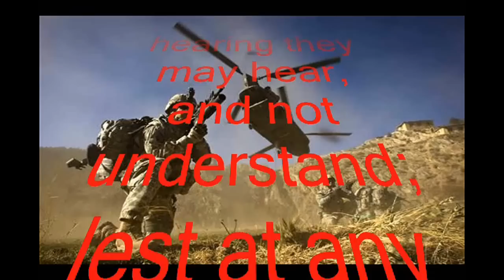America And The Afghanistan And Iraq Wars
The U.S. is now in its ninth year of fighting in Afghanistan and Iraq, the longest wars in American history. Almost 5,000 men and women have been killed. More than 30,000 have been wounded. The U.S. has spent more than $1 trillion on combat operations and other parts of the war effort. So, why is this subject not being discussed in the political campaigns?